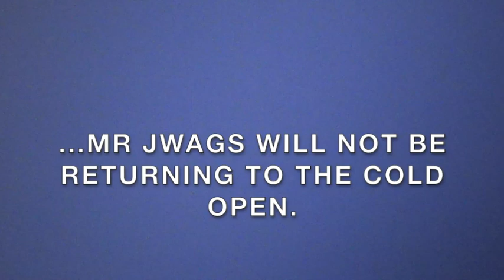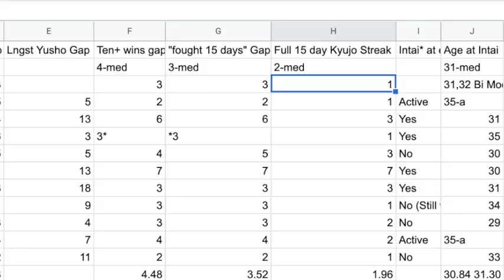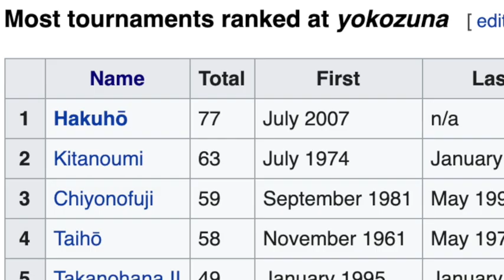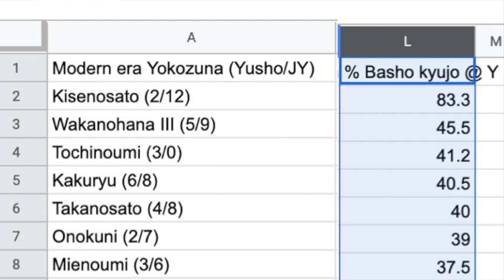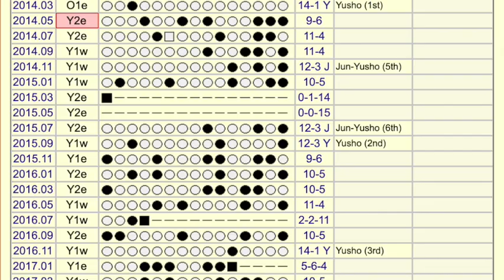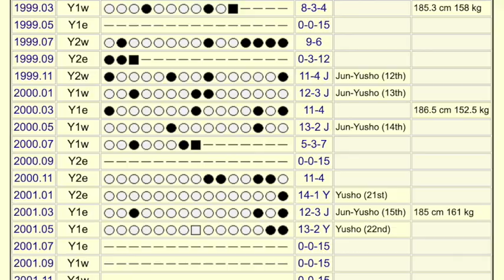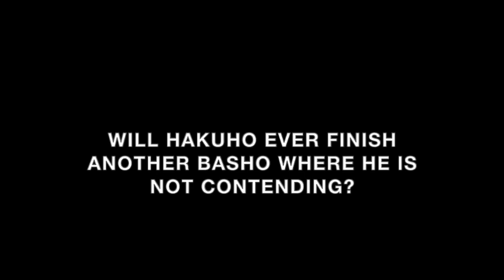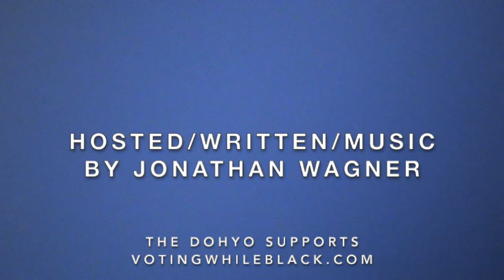The Dohyo: E25 - Yokozuna: How much kyujo, is TOO much kyujo?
Welcome back to The Dohyo with this riveting spreadsheet-based episode!

We explore:

What are the historical injury standards for modern yokozuna?
When do Yokozuna get promoted and when do they retire? (+ Fun Crowdsourcing Data!)
How do Hakuho and Kakuryu measure up to the Yokozuna of the past???

Also:
Quick Sidebars!
Theme Song!
Flirty End-of-Summer Lewks!